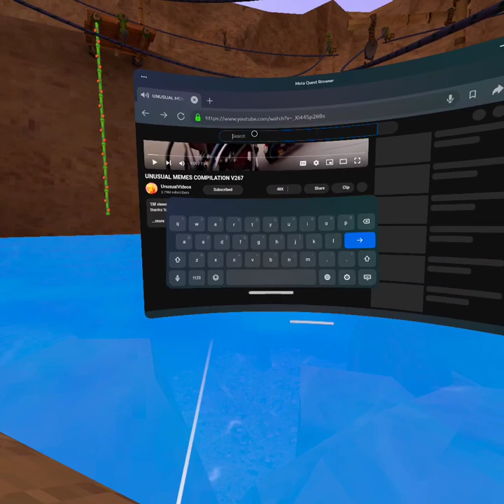new found file 01